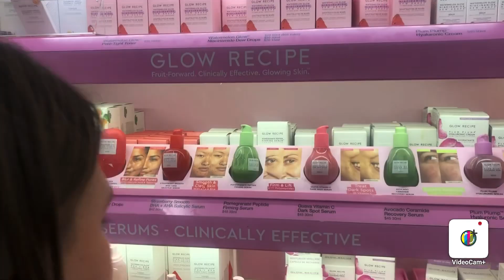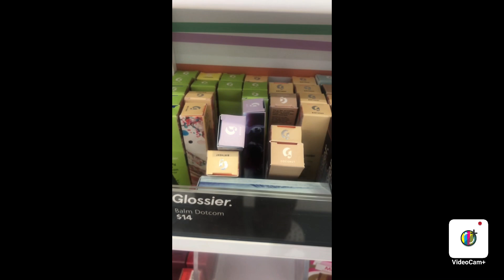quick very cringey Sephora vlog with my friend!